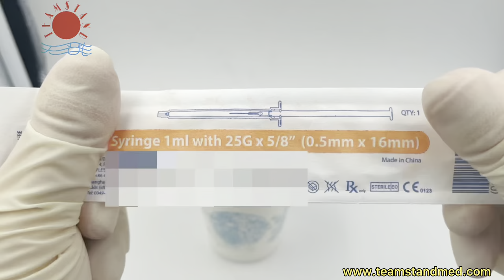Auto disable syringe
Specification:1ml, 2-3ml, 5ml, 10ml, 20ml, 30ml, 50ml;
Tip: Luer slip;
Sterile: By EO gas, Non-Toxic, Non-Pyrogenic
Certificate: CE and ISO13485

Product advantages:
Single handed operation and activation;
Fingers stay behind the needle at all times;
No change in injection technique;
Luer slip fits into all standard hypodermic needles;